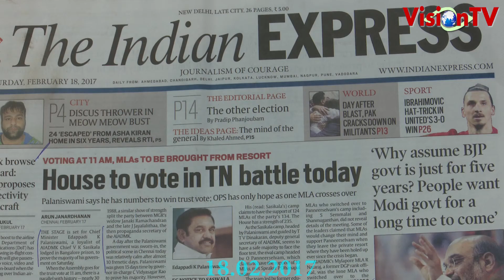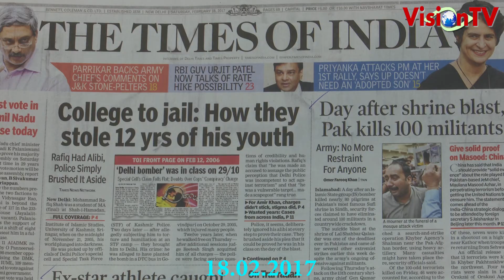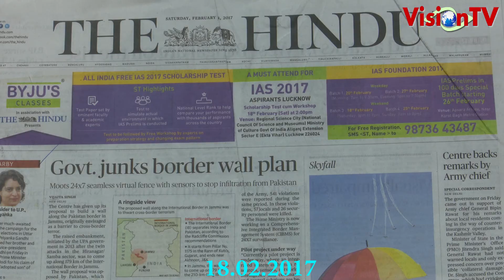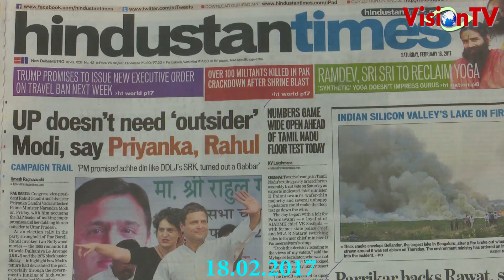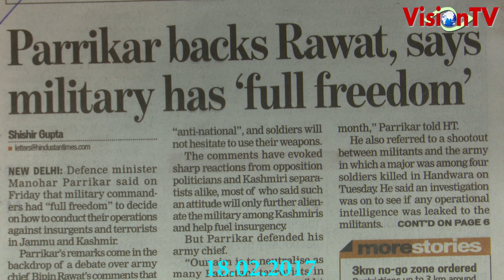NEWS HEADLINES India, English, Date: 18-02-2017